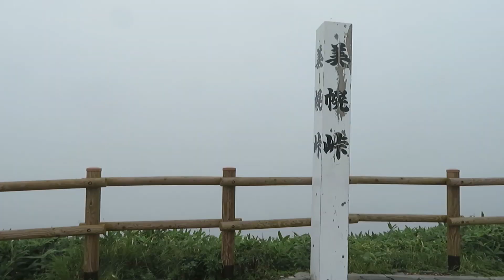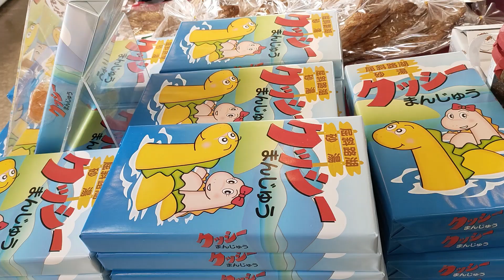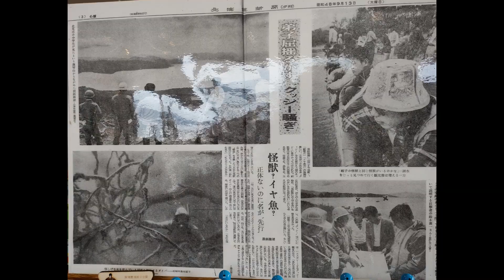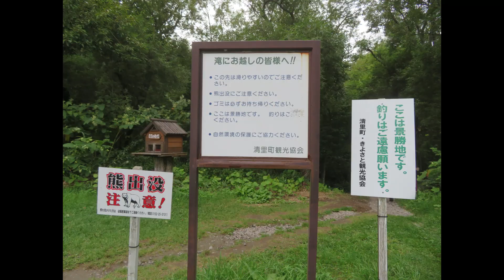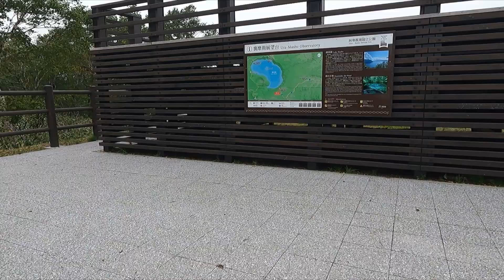妻が計画した北海道夫婦旅① 女満別空港から屈斜路湖へ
北海道の隠れた名所を巡る旅
コントロール不能な旅程に困惑するご主人様なのであった…
2022年9月に旅行